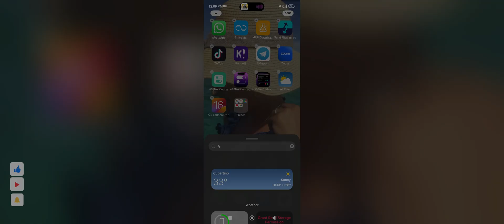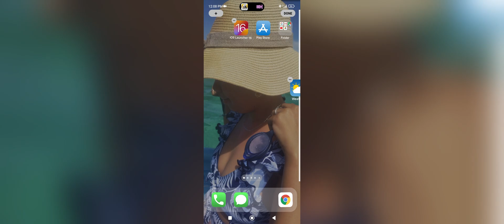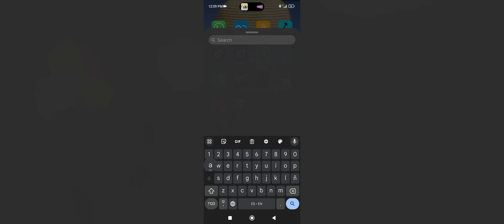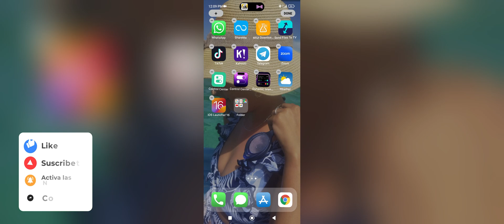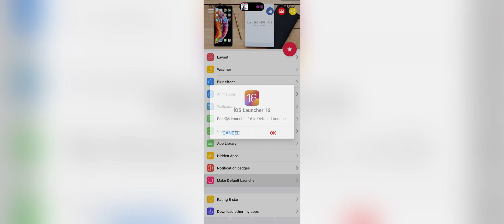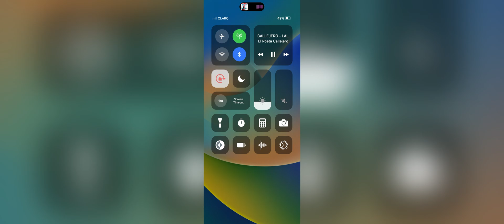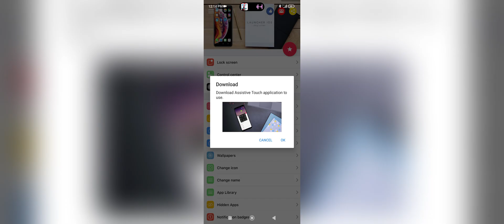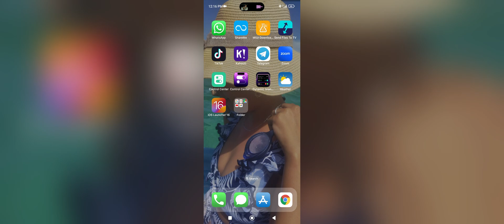LAUNCHER iOS 17 PARA ANDROID APK │LAUNCHER DE iPhone 14 PRO│ CONVIERTE TU ANDROID EN iPhone│Tap2Tech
LAUNCHER iOS 17 PARA ANDROID APK │LAUNCHER DE iPhone 14 PRO│ CONVIERTE TU ANDROID EN iPhone│Tap2Tech2023

Convierte Tu Android en un iPhone ¡EXPLICADO! | Launcher iOS 17 Convierte tu Android en un iPhone en 5 minutos Nuevo Launcher iOS 17 | Convierte Tu ANDROID en un iPhone 2023

【CONTACTO】

▬▬▬▬▬▬▬▬▬▬▬ஜ۩۞۩ஜ▬▬▬▬▬▬▬▬▬▬▬▬▬

⏬ LINKS de DESCARGA⏬

⬇️ COMO INSTALAR CUALQUIER APP EN SMART TV (ANDROID & GOOGLE TV)

▬▬▬▬▬▬▬▬▬▬▬ஜ۩۞۩ஜ▬▬▬▬▬▬▬▬▬▬▬▬▬

🎶 🎤  Music 🎤 🎶

🚫 ➖➖➖➖ Obviar ➖➖➖➖ 🚫